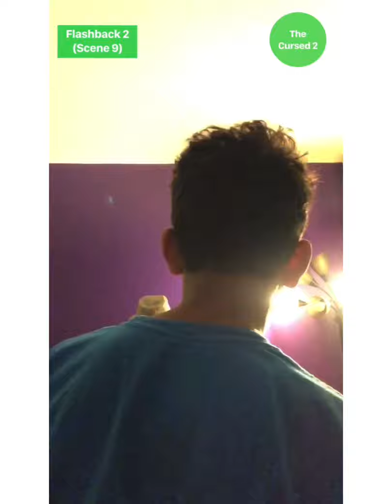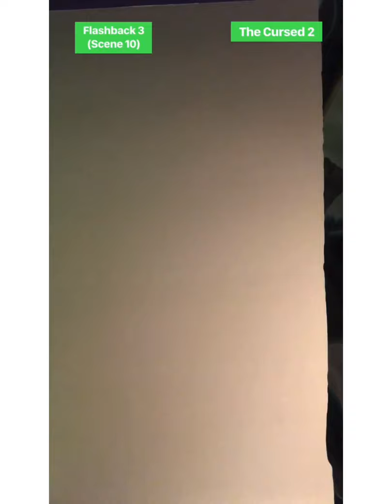The Cursed 2 (The Sequel)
Two years after Ralph Ripper supposedly “choked to death by chain” and Gabriel Paletta committed suicide, follows the youngest of the three brothers, Ignatius “Iggy” Paletta. He is destined to be the one to avenge his brothers’ deaths and find the killer.

Found Footage
In-Movie dates: September 13th, 2013-October 1st, 2013